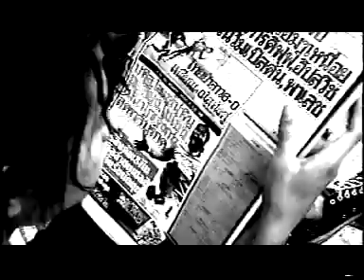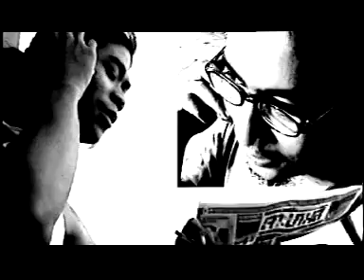HOOLIGAN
เป็น MV ที่ทำตอนสมัยเรียน ที่ม.บูรพา ถ่ายทำและตัดต่อต่อสุนกมากครับ
ได้เพื่อนที่เรียนด้วยกันมาเป็นนักแสดงให้ครับ
เนื้อเรื่องไม่มีอะไรมากครับ เป็นเรื่องของคนบ้าฟุตบอล เล่นพนันบอลแพ้แล้วไม่จ่าย
แล้วก็มีเจ้าหนี้โหดมาทวงหนี้  สุดท้ายก็ต้องหนี  วิ่งอย่างเดียว มันเป็นการหนีที่ไม่มีวันสิ้นสุด
สมัยนั้นยังเป็น 720x576 อยู่เลยครับ
ดูขำๆสนุกๆนะครับ